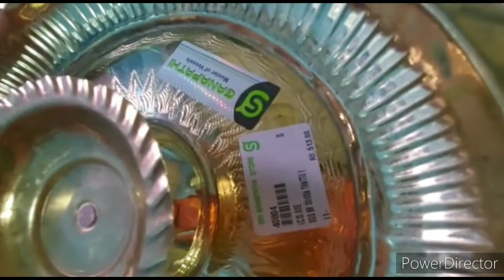Brass vessels|Anupparpalayam PathiraKadai|வீடு தேடி வரும் புதிய பித்தலை செம்பு பாத்திரங்கள்|Tirupur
# Brass vessels
# Anupparpalayam Pathira Kadai
# உங்கள் வீடு தேடி வரும் புதிய பித்தலை செம்பு பாத்திரங்கள்
# Copper Utensils Shopping
# Tirupur
# அனுப்பபாளையம் பாத்திரக் கடை
# அபூர்வமான வெண்கல சுவாமி சிலைகள்
# Kitchen vessels wholesale and Retail shop in Tirupur
# Kitchen Vessels Wholesale shop
# Copper vessels
# Temple Pooja vessels
brass vessels#brass suppliers in india
brass utensils
brass items
brass things
brass items
wholesale in tamilnadu
shopping haul
handmade brass utensils
Handmade Healthy Pure
Brass Matka Water Pot
Traditional pure brass
utensils
Brass Factory
copper items wholesale
copper kitchen items
brass gift items
brass home decor items
brass kitchen utensils,
# brass pooja item
brass items wholesale
# brass utensil, copper utensils
shopping, brass pooja items with price, brass utensils
wholesale,

Hi friends this video is about buying brass items
This is a whole sale shop.The reason is they are
manufacturing brass items..Pls watch it.

14 d, Gandhi road,
Ganapathy Store
Anupparpalayam pudur,
Near Anupparpalayam Bus Stand
Tirupur.